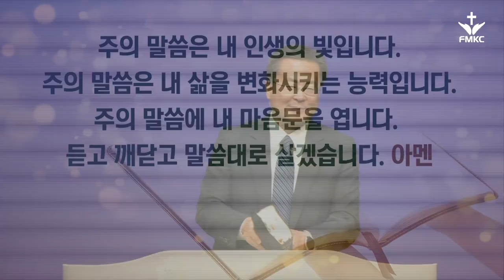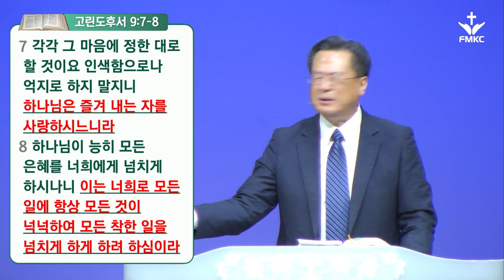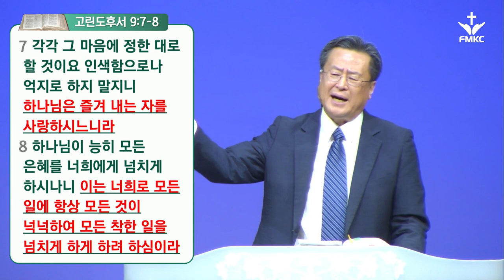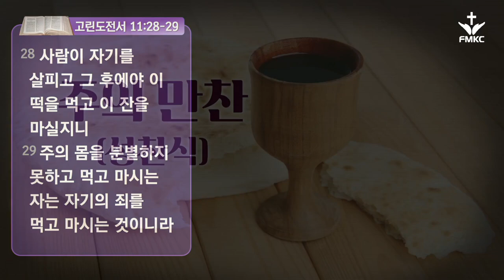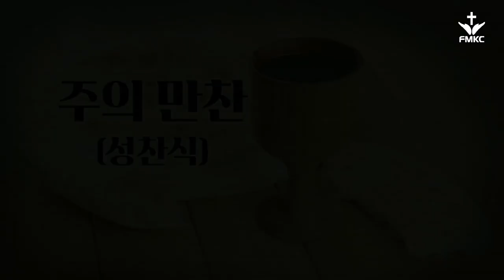플라워마운드교회 주일예배 2023년 1월 15일 설교말씀